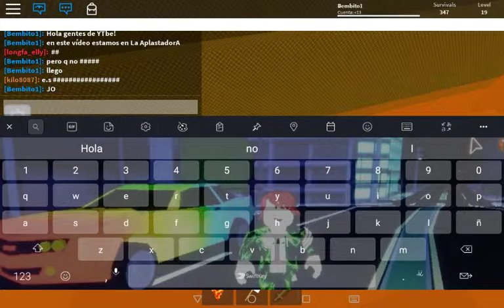¿Como puedo correr tan rápido? || 1ra parte || EP 9 || La AplastadorA || Bembitsu